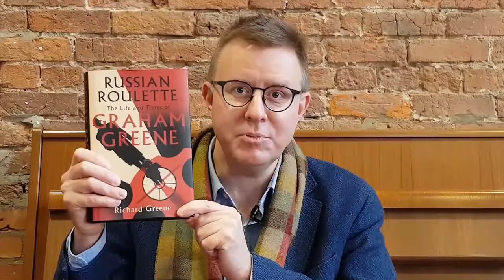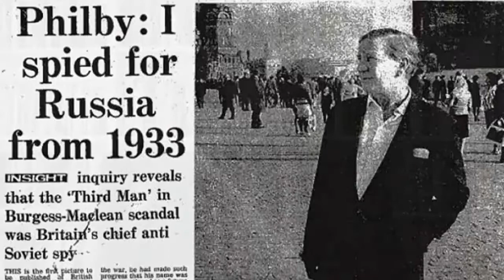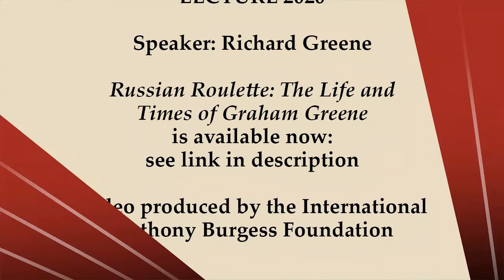Richard Greene: Graham Greene and the Spies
We are delighted to welcome the biographer and poet Richard Greene to give the 2020 Anthony Burgess Lecture: ‘Graham Greene and the Spies’.

Richard is an award-winning poet, editor and biographer, and is a professor of English at the University of Toronto. His most recent book is an acclaimed new biography of Graham Greene, Russian Roulette: The Life and Times of Graham Greene.

Published earlier this year, his accessible and humane study draws on newly discovered archive material and interviews that shed new light on this contradictory, secretive and complex writer.